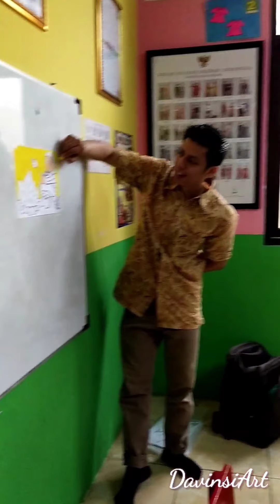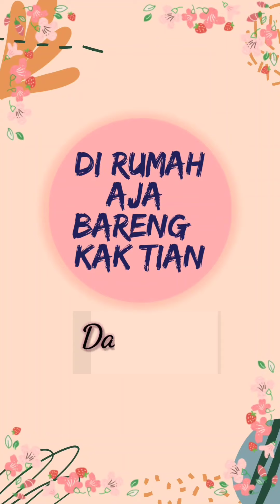kegiatan melukis bersama ka tian sebelum pandemi covid 19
Hallo teman-teman dimana pun kalian berada ketemu lagi bersama kakak Tian. Pada kali ini ka tian share beberapa video kegiatan melukis bersama kak tian Sebelum masa pandemi covid 19 , Siapa yang kangen masa-masa seperti ini yaitu belajar bersama teman-teman dan langsung bertemu dengan guru, tetapi sayangnya untuk saat ini mungkin agak sulit ya karena kondisi virus Corona yang belum tertangani dan masih belum aman untuk tatap muka. Tapi Yuk kita lihat Seperti apa keseruan belajar di masa dulu saat sebelum ada Corona. seperti apa sih keseruannya Yuk sama-sama kita tonton videonya
.Yuk tanpa berpanjang lebar lagi ajak teman dan saudara kalian untuk tonton bersama-sama di youtube channel sanggar davinsi.
.tetap semangat dan berlatih di manapun kalian berada yang pasti kita harus bersyukur masih diberikan kesehatan hingga saat ini.
.Selamat berkarya kak Tian tunggu karya kalian
.Buat teman-teman yang mau order alat lukis juga jika ingin belajar bersama Kak Tian Bisa langsung hubungi
(whatsapp only)

facebook davinsiart
& jangan lupa bunyikan lonceng notifikasinya agar kamu tidak ketinggalan video terbaru setiap minggunya .
.info les online :
sampai jumpa di video berikutnya adik adik.